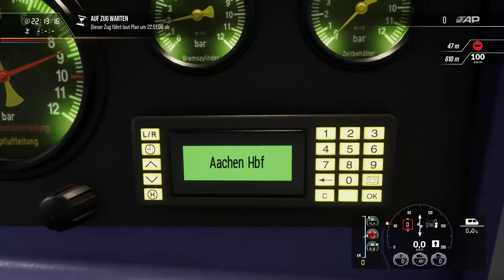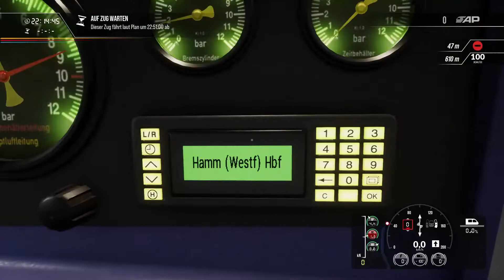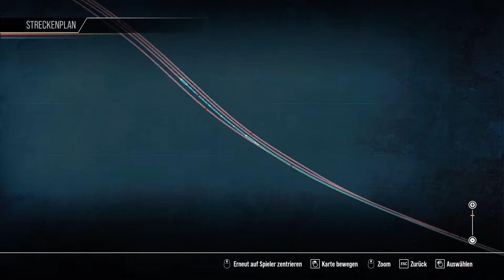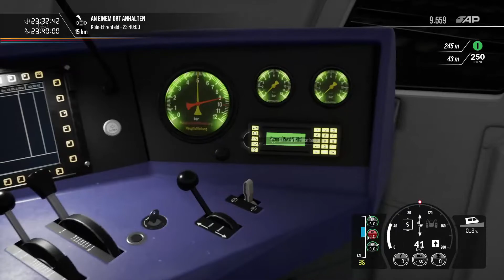RE1 Linie #003 | Schnellfahrstrecke Köln | Train Sim World 2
Öffnen.

- 1. Konto = xyzally
- 2. Konto = anniexo_

Intro:
NIVIRO - Memes

00:00:00 Intro
00:04:13 Köln Hbf
00:12:40 Köln-Ehrenfeld
00:21:08 Horrem
00:31:33 Düren
00:40:52 Langerwehe
00:47:45 Eschweiler Hbf
00:52:44 Stolberg (Rheinl) Hbf
00:59:11 Aachen-Rothe Erde
01:03:56 Aachen Hbf
01:17:40 Aachen-Rothe Erde
01:24:02 Stolberg (Rheinl) Hbf
01:28:42 Eschweiler Hbf
01:35:10 Langerwehe
01:42:13 Düren
01:51:52 Horrem
02:00:42 Köln-Ehrenfeld
02:06:43 Köln Hbf
02:09:10 Outro